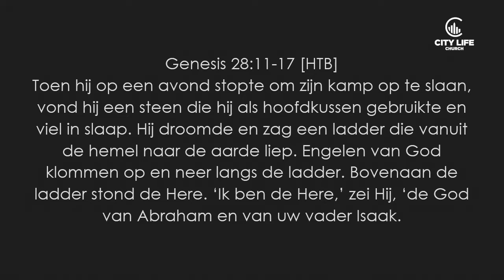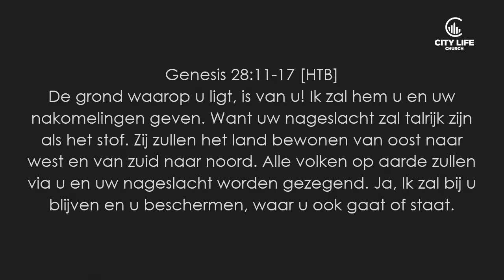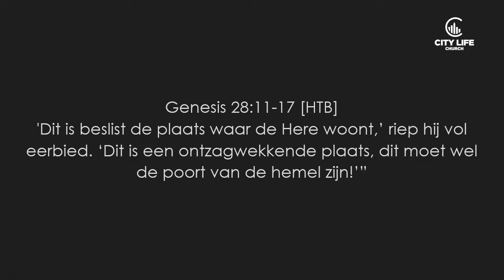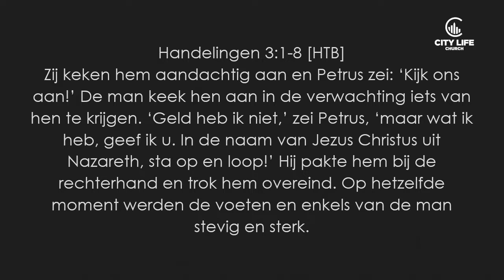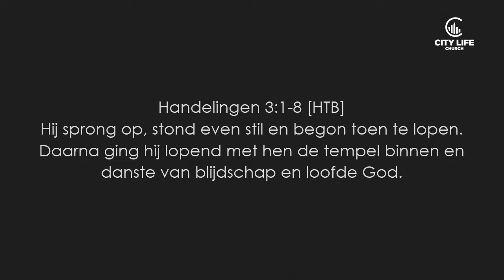Jakob deel 5: Elke dag telt - Ruben Luijken | 24.11.19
Ruben Luijken
Jakob deel 5: Elke dag telt